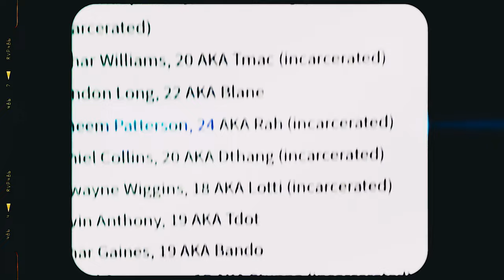Face Mob - Letter To My Gang 💚❤️ ( music video ) FREERPT🥹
Shot & edit by Borleonefilms 🎥

Follow us on I.G